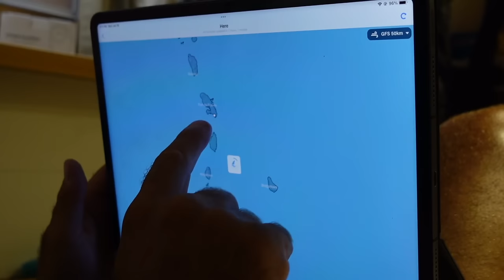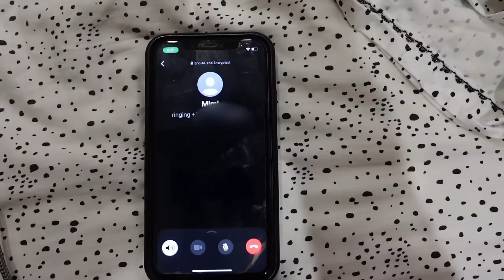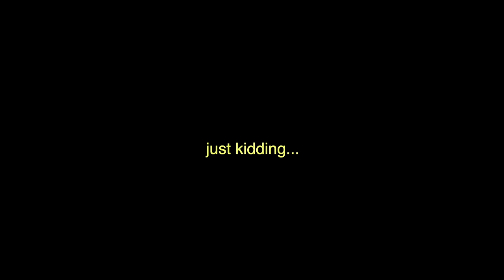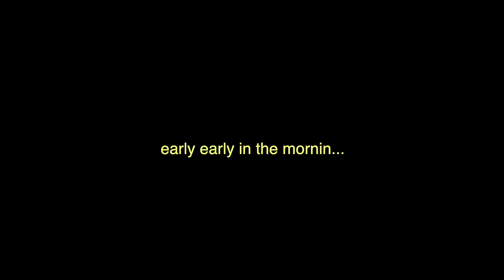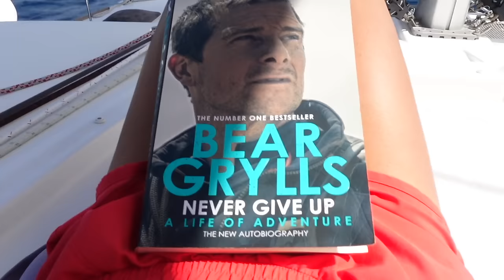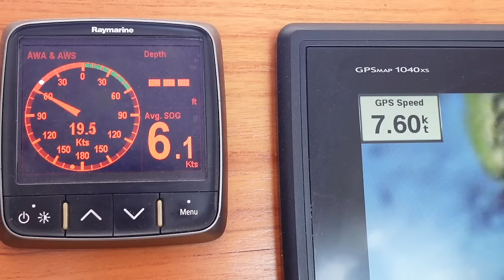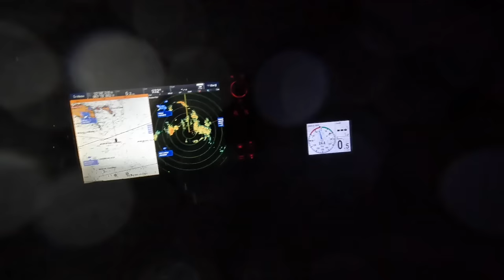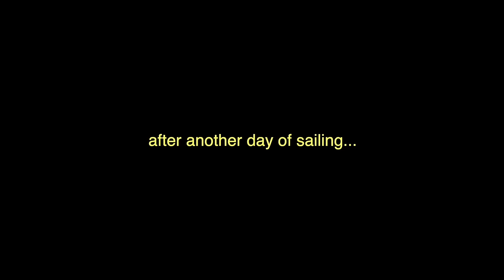Real, Raw, Storm footage out at SEA (lightning storm)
Learn to love what you’ve been taught to fear. That’s the biggest lesson I’ve learned through storms like these. It’s these hard, scary, moments that grow us the most :)

love, jadyn